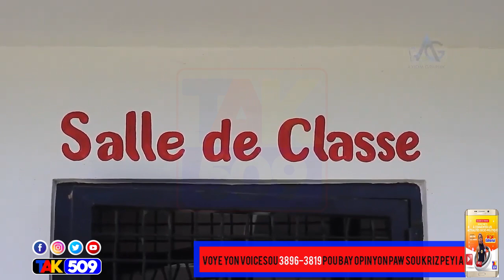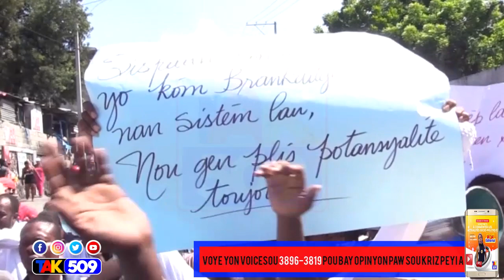Mezanmi rale tichèz nou vin gade koze , politisyen ayiti pa moun tande/ YANICK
Mezanmi RALE TICHÈZ NOU VIN GADE KOZE, POLITISYEN AYITI PA MOUN TANDE